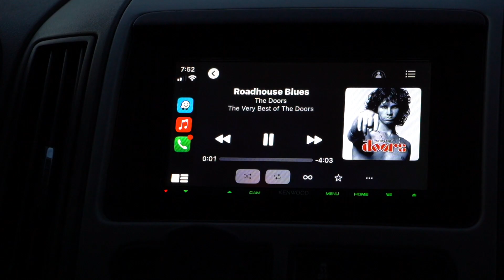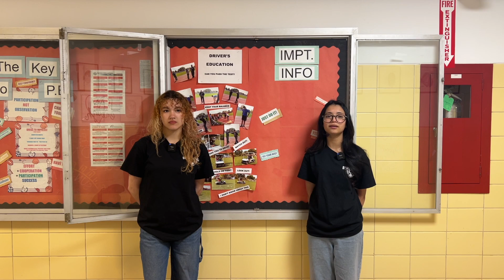Don't Drink & Drive!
Directed, Filmed & Edited by Ryan Alberto